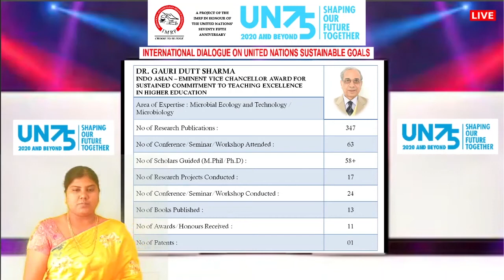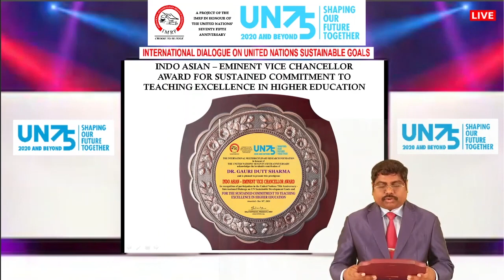INDO ASIAN - EMINENT VICE CHANCELLOR AWARD to DR. GAURI DUTT SHARMA | USTM